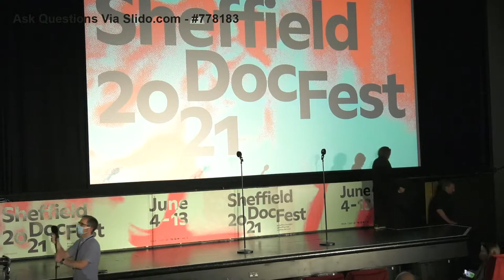A Pandemic Poem: WHERE DID THE WORLD GO? Q&A